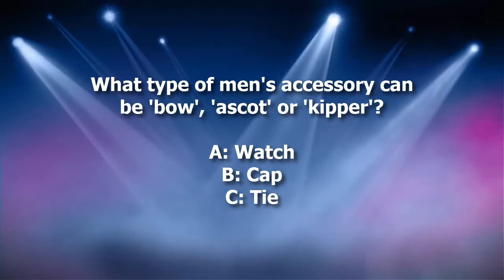Dickinson's Real Deal Competition Question 23rd September 2014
Dickinson's Real Deal Competition 23rd September 2014

The competition prize for Dickinson's Real Deal is £4,650 in cash. It's open for web entry until 29th September 2014 at 5pm.

You can enter to win the Real Deal competition on the or use one of the premium rate methods on the show. If you miss the question, check out our YouTube channel which gets updated weekly at

for more competitions to enter.